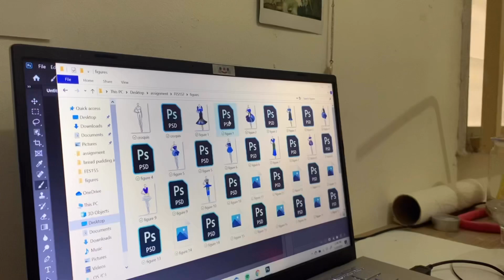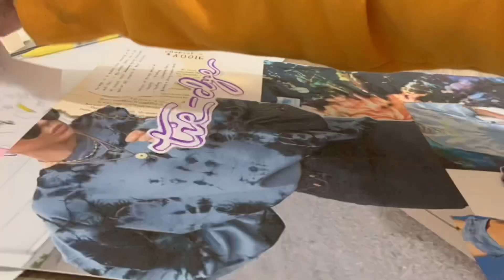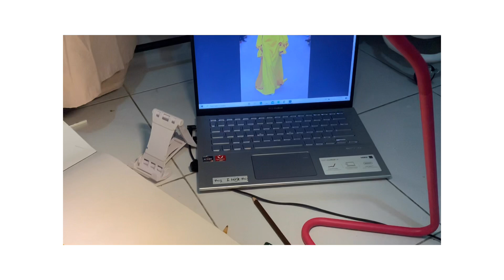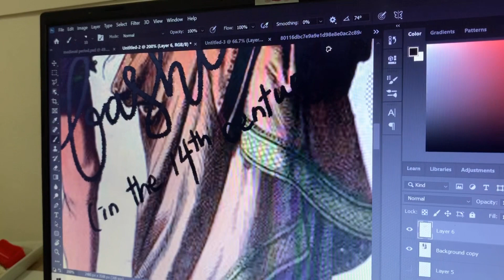(ENG) 🖇 What I did in a week as an art student before i gradually lose motivation..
(💌 open this for a little.. letter.)

hi! I'm entering week 11 of my second semester, which also means finals are near and submissions are coming soon too. My work and assignments has been piling up, and while I still try my best to complete them on time or at least not delay them, sometimes you just can't help but just... fall into a slump, you know?

That was what happened to me for the past two? weeks maybe. Maybe I have felt that way for a while, but it wasn't until around Eid that i realize that i was losing my drive to even complete my assignments. I couldn't even look at it, so I pretty much took one whole week off from touching any of my work. Seeing others working on theirs made me feel guilty, but whenever i open up my work, i would end up staring at the empty sheet of paper. It scared me, somehow.

So while I filmed pretty much... Nothing for the past 2 weeks, here's a compilation of videos of me doing my work before my motivation left me completely, which was also around the week before Eid break.

I just wanted to say that, it's okay to take a break once in a while. Forcing yourself to do something that you know you won't be able to do... it might work, but at the same time it might backfire on you too. From being something you love doing, it might turn into something that you loathe on doing, as it does nothing but stresses you out in the end. Take a short break once in a while! Watch a movie, a show of your favorite kpop group, an anime show, or even reading a 40k word fanfiction! I hope everyone, especially those who are taking online classes, please take a good care of yourself. Step away from your work once in a while and pamper yourself instead~

love,
meeni. (๑･̑◡･̑๑)